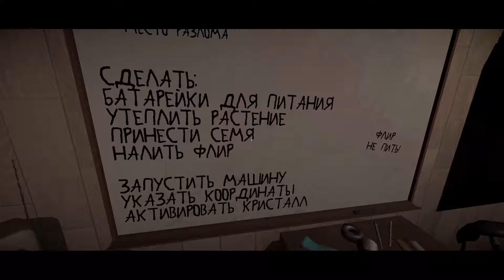Хоррор про любовь | Umfend #1